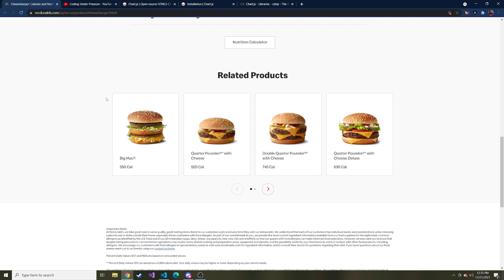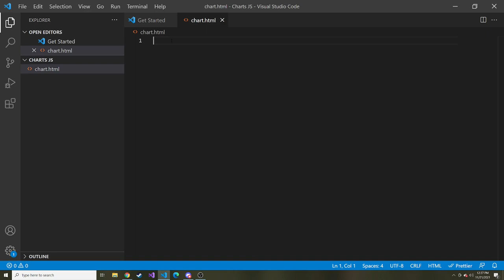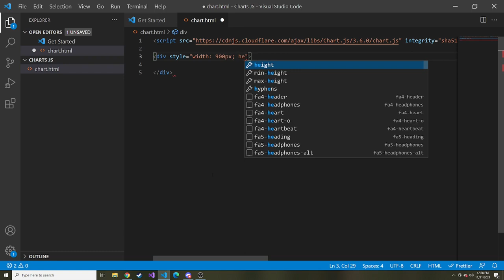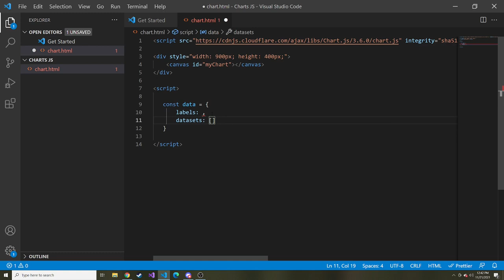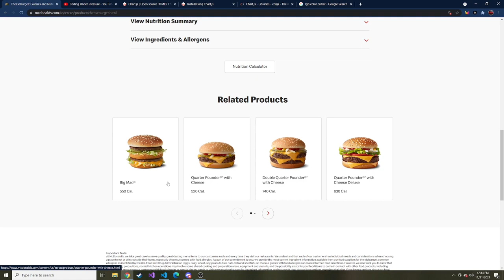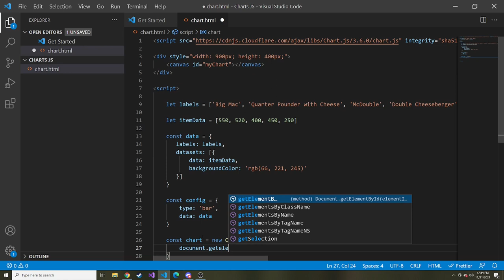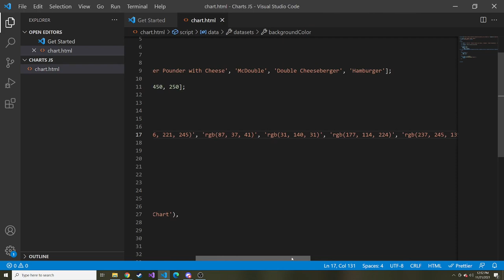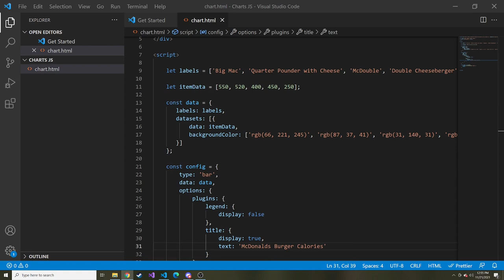How to Create a Chart in your HTML Document using Chart.js JavaScript Library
Hey everyone, in this video we take a look at how to create a chart in your HTML using the Chart.js JavaScript library. I will show an example of creating a simple bar chart!